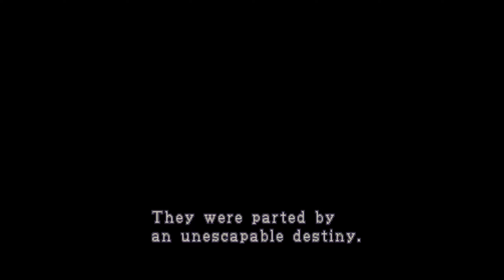Resident Evil 2: OG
I guess I gotta beat this one right quick before i can get back to the new dankness.